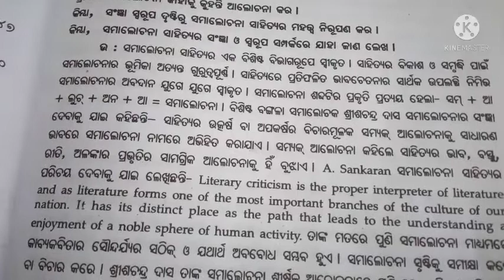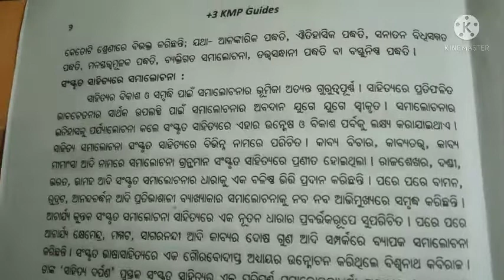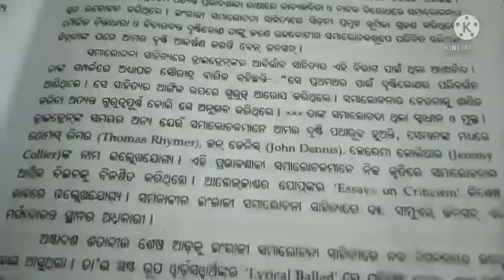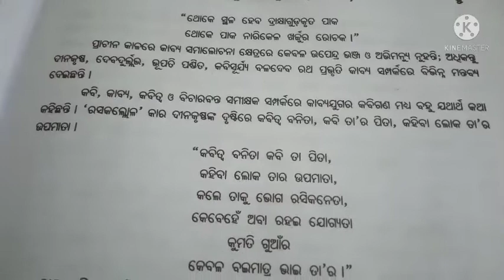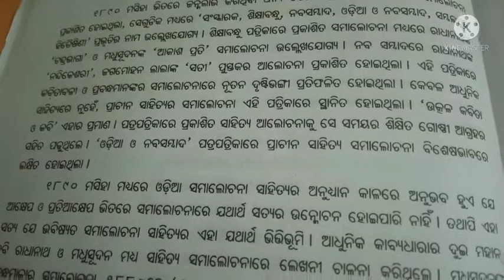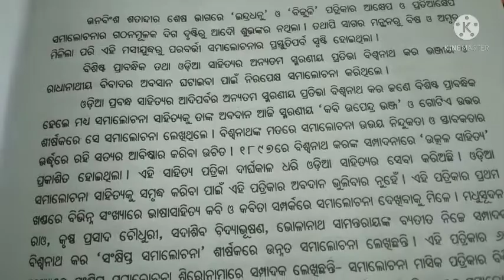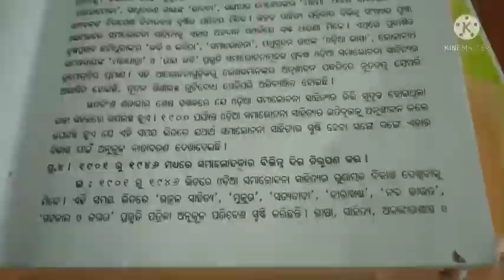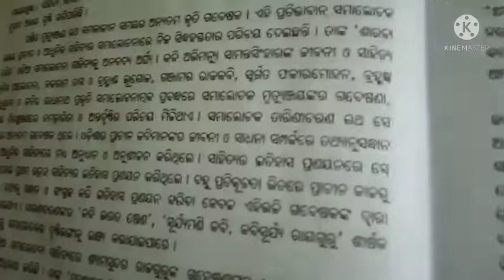+3 6th semester ODIA DSC-4, ସମାଲୋଚନାର ସଂଜ୍ଞା ଓ ପ୍ରକାରଭେଦ